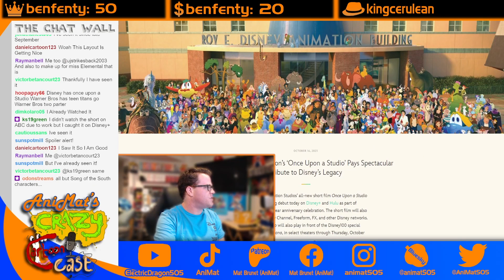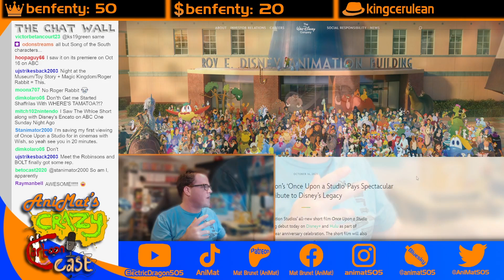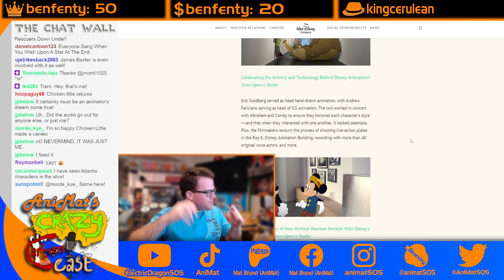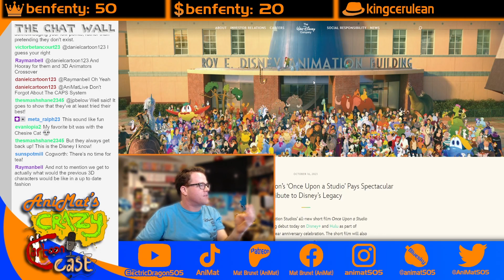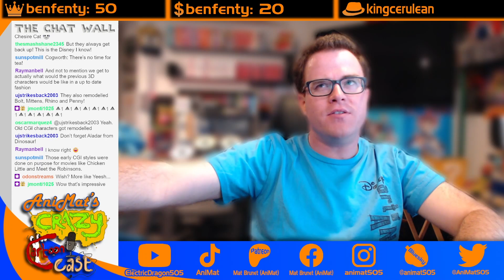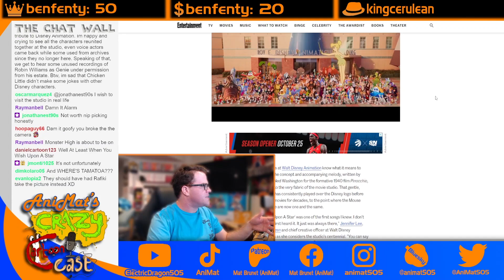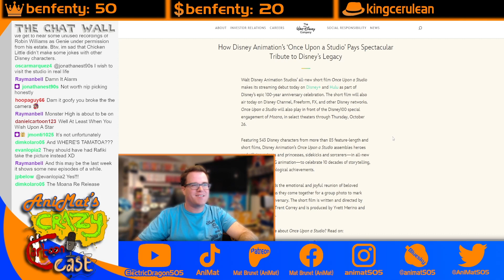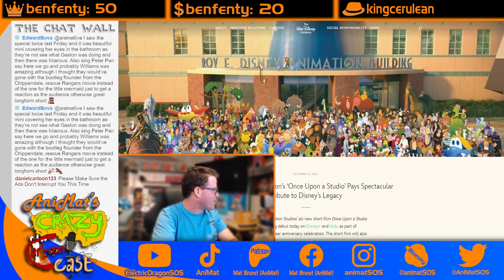The Making of Disney’s Once Upon a Studio | ACCC HIGHLIGHT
Watch AniMat's Crazy Cartoon Cast LIVE Every Monday at 4pm EST

Once Upon a Studio is Disney’s latest animated short that celebrates the 100 years of both the company and their animation. However, making of it reveals that it is one of Disney’s most ambitious projects, all to bring the hundreds of characters together.